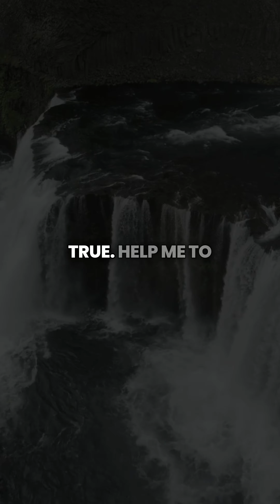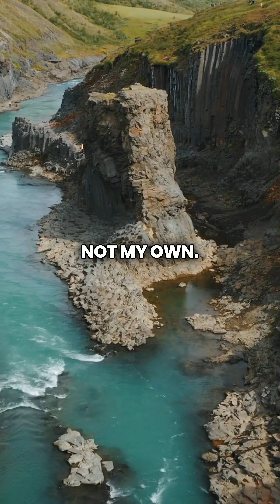Short Prayer | 1001 Grace Street | Simple Prayer To Overcome Procrastination | Short Daily Prayers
Morning Prayer to Overcome Procrastination | Find Focus and Purpose in God's Strength

Start your day with this powerful morning prayer, designed to help you overcome procrastination and distractions. Seek God's guidance as you focus on your divine purpose and find strength in His presence. As you surrender your doubts and distractions, allow the Holy Spirit to guide your thoughts, actions, and time management. Let this prayer encourage you to press on with clarity, motivation, and perseverance, knowing that each task—whether big or small—is for God's glory. Begin your day with renewed focus and trust in God's perfect plan for your life.

🙏 Join us in prayer:
Heavenly Father, I come before You this morning with a heart full of gratitude for the gift of another day… (continue full prayer).